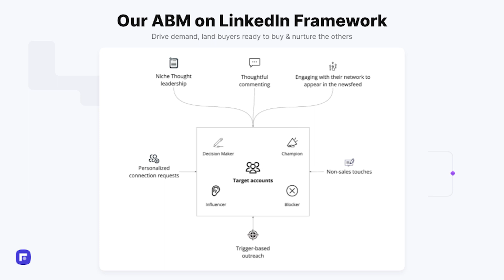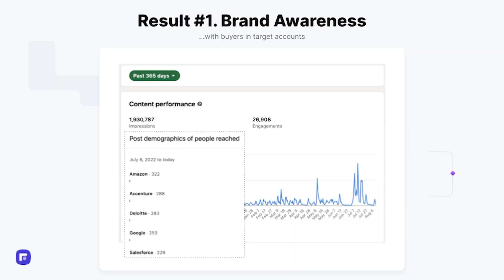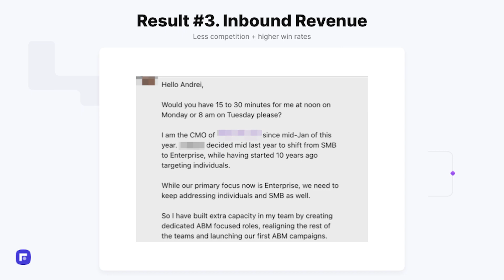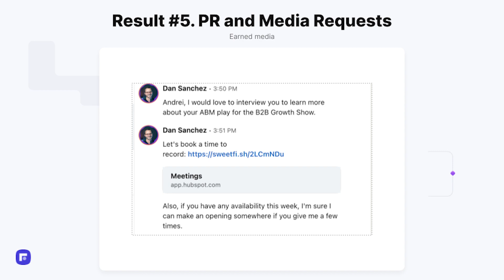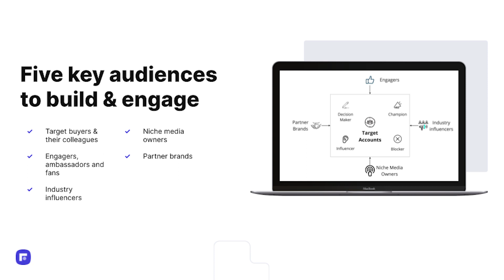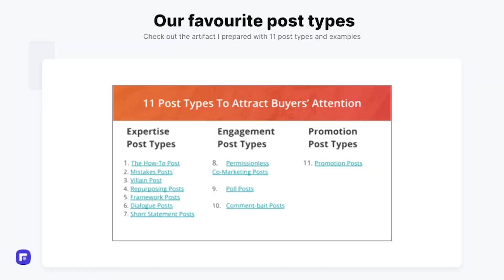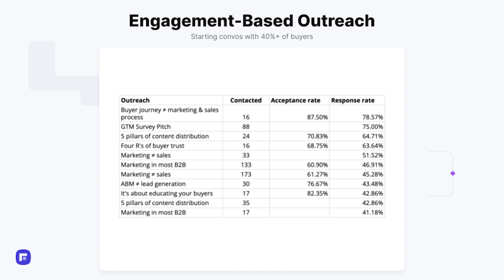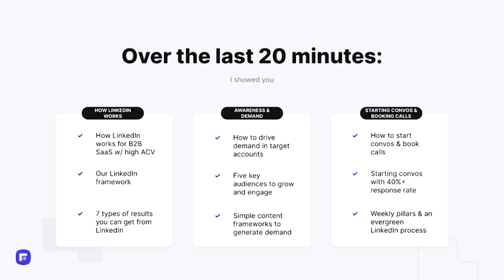How we use LinkedIn to get 61 inbound 5-figure opportunities in the first year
March 16-17th 2023 in NYC: 1000+ SaaS leaders will gather to debate the future of software, trade ideas, and get deals done.

Click here to view Vladimir Blagojevic co-founder of Fullfunnel.Io slide deck from Founder500 2022